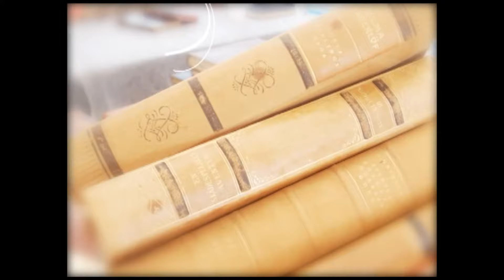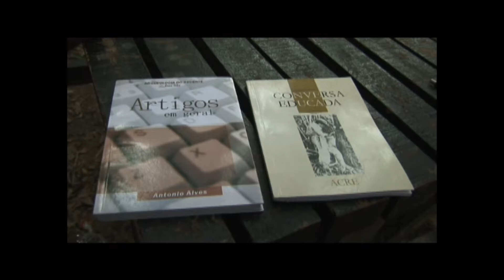Estação Aquiry III 05 2008 Antonio Alves